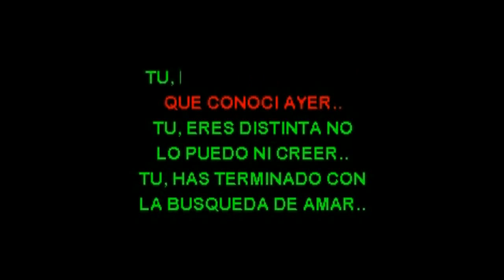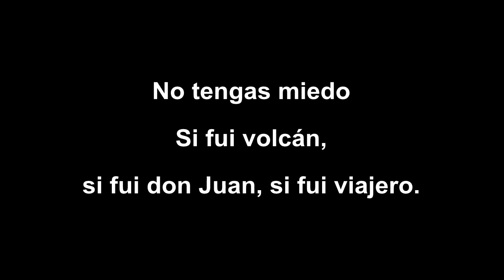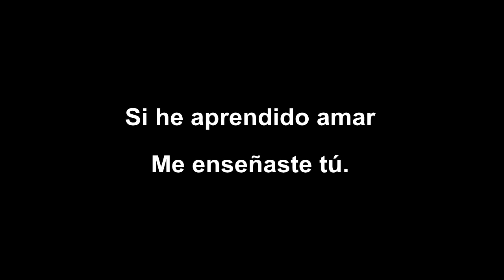No eres una mas - Sergio Vargas Karaoke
Karaoke merengue Sergio Vargas